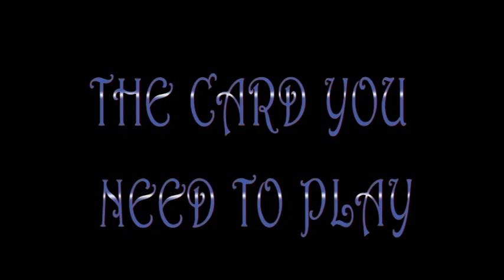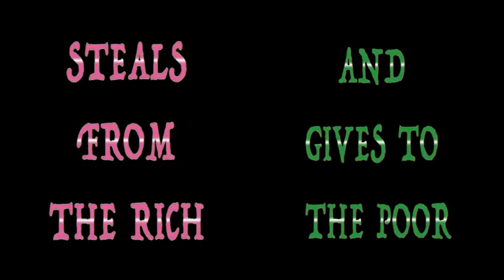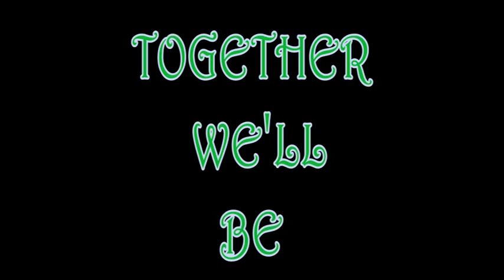The Numberella Song - Charity Single - Learning Video (NOT the release version)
This video is for all you kids out there who would like to become rock stars singing The Numberella Song! Watch this video to learn the lyrics, and then get in touch if you want to feature on the official release.

We are looking for individuals, choirs, and everything in between to join us in the singing of the Numberella song.

There are three ways you can get involved:

1) Gang Vocals - get together with your buddies and sing the chorus.

2) Lead Vocals - fancy taking the Dave Grohl role? send us your lead lines

3) Lyric Writers - Can you write better character summaries for the break down section than we can? Send them in!

4) Instrumentalists - can you hear your sax solo soaring over the final chorus? Send it in. Or get your orchestra to put the whole thing to music.

Once we've got all the submissions in, we will mix the Release Version with the winning submissions on it. We will then release this as a CHARITY SINGLE with all download sales going to help provide educational solutions for children in 3rd world countries. We want to equip them with wifi and tablets so they can benefit from the wonderful world of edtech, just like all of us.

If you would like to learn more about Numberella, please visit:

numberella.club

or our Amazon Store in the US:

And in the UK: